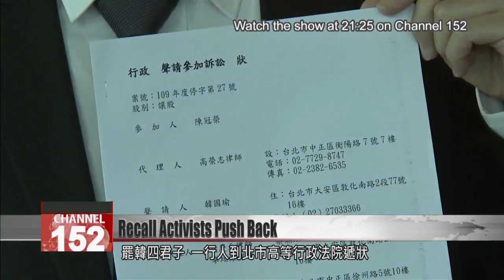Activists push back against Han camp’s lawsuit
The recall campaign against Kaohsiung Mayor Han Kuo-yu is heading to court. Han''s camp has filed a lawsuit asking courts to block the recall campaign, on grounds that it was initiated during the one-year grace period for elected officials. Han is officially suing the Central Election Commission. But he may have to contend with an unexpected party in the courtroom. Campaign activists filed their own lawsuit on Monday, demanding the right to join the case on behalf of the people of Kaohsiung. The four heads of the recall Han campaign went to the Taipei High Administrative Court on Monday to launch a salvo against Han’s camp.Chen Kuang-jungActivistAt first glance, the KMT is using the law – it’s playing the law – against the Central Election Commission. But actually, what it’s really doing is wielding the law as a naked threat against the 560,000 Kaohsiung residents who took part in the petition.Aaron YinWecare Kaohsiung founderWe only began the campaign after Han Kuo-yu announced his presidential bid. After he turned his back on his political duties and abandoned the residents of Kaohsiung. Only after that, did the recall begin. For more than one year now, Han Kuo-yu has tried to fabricate scandals and invent cheating allegations to smear the supporters of our recall campaign.The campaign to recall Han passed its second phase on April 7. The following day, former Kaohsiung Information Bureau head Anne Wang filed a lawsuit on behalf of Han’s camp to stop the recall campaign. Wang contended that the recall campaign had collected more than 7,000 signatures before Dec. 25 of last year. She said this was a violation of the law, which states that recall proposals cannot be filed against an official until after a full year in office.Kao Jung-chihLegal counsel for recall activistsThis law was created so that you would have at least a year after election to do your job as mayor and build a political record. But isn’t the reason for this recall campaign precisely that Mayor Han had no intention of doing that? He betrayed the trust of his constituents.Voice of Anne WangFormer Kaohsiung Information Bureau headDoes it count as jumping the gun for them to launch a series of signature drives and by set up campaign offices? Whether that counts as launching the campaign, or whether the campaign starts only when they submit the signatures – we’ll leave that for the courts to decide in accordance with Article 75 of the Civil Servants Election and Recall Act.The Central Election Commission will hold a meeting on April 17 to decide whether to authorize a recall vote, which would have to be held within two months.